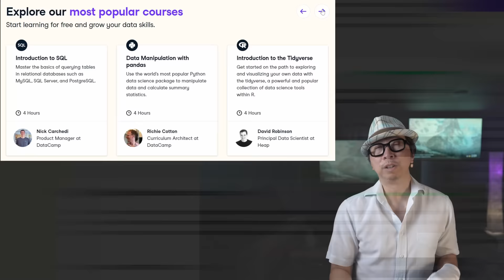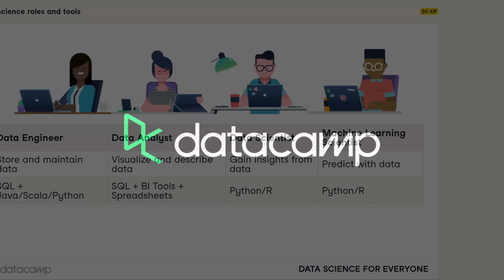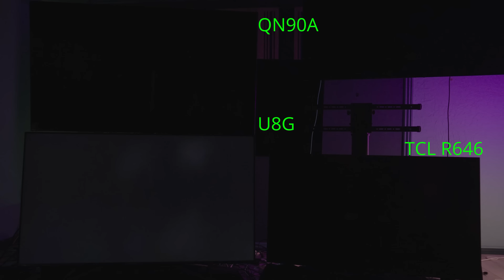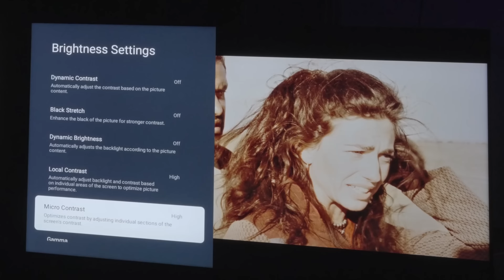2021 TCL 6 Series Google TV Review: WOW [R646]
2021 TCL 6 Series R646 Google TV vs Samsung NeoQLED QN90A 👍Invest in yourself & use my link to explore the first chapter of any DataCamp course for FREE
👍==TV Deals & Recommendations Below==👍

Best TVs for Each Use Case (Size Specific!)

👍Flagship: Movies, Sports, Casual Gaming

👍Flagship: Serious Gaming
83, 48" LG C1
77, 65, 55" LG G1

👍Premium All Around
77, 65, 55" Sony A80J
77, 65, 55, 50, 48" LG C1
85" Samsung QN85A
65" Sony X95J
50" Samsung QN90A

👍Value Performers
55, 65, 75" TCL R646 (Best HDR Deal)

👍Budget Entry Level
50" Sony X80J

👍 Best Soundbar Deals (with sub & surround speakers)
$360 HWQ60T
$1200 JBL 9.1
$1300 HWQ950A

👍 HDMI 2.1 Cables for 4K120 Gaming
10ft copper UNI
33ft optical Phoosno
33ft optical RuiPro
165ft CL2 Optical RuiPro

All of my merchant links in this video description and comment section are affiliate links which means at no extra charge to you, I will make a small commission if you click on them and make a qualifying purchase. Equipment and Materials used for this review can be purchased on Amazon via the links above. All sponsorships are fully disclosed in this video description as well as video content. We make every effort to back up our conclusions and reviews with with demonstrations that clearly show the reasoning behind our opinions.

=== 2021 TCL 6 Series Review: Google TV Winning Big

==chapter index
0:00 TCL R646 Review
2:17 Google TV
2:52 Price & Competition
4:13 Comparisons: blooming, blacks & color
7:13 Final Thoughts